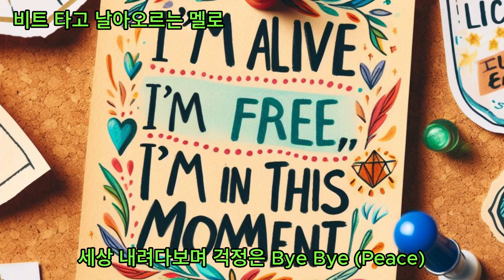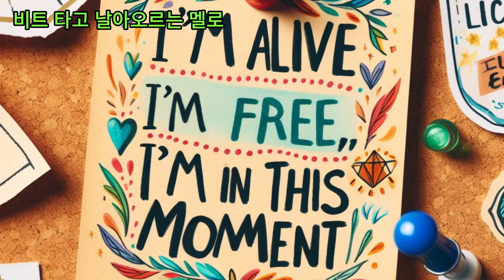Song: 비트 타고 날아오르는 멜로